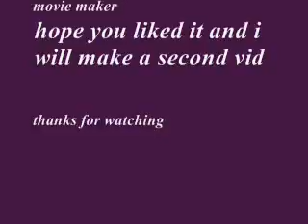retarded skaters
made by unrealmadmanofdoom made with pivot 3 beta and windows movie maker